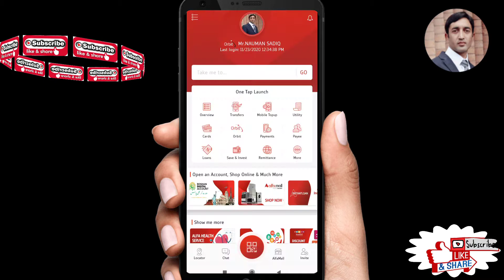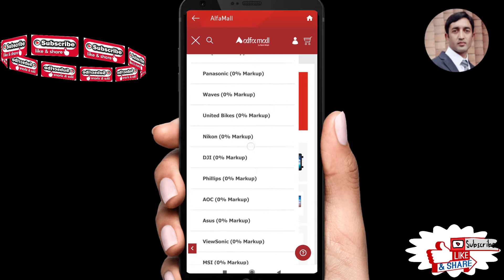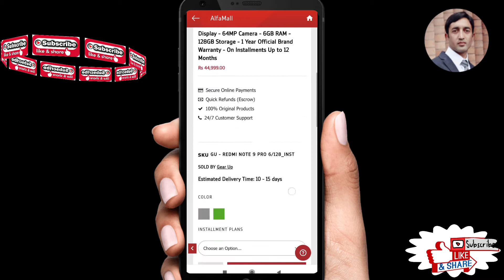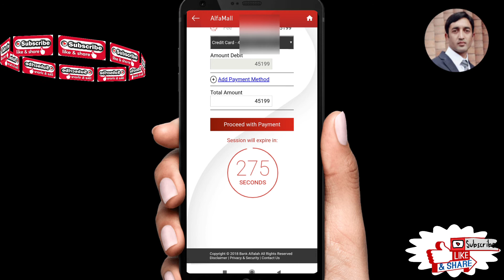How to purchase Mobile Phones of all companies on installment without interest | Alfa Mall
In this Video Bank Alfalah Credit Holders Will learn How to Purchase Mobile Phones of all companies on installment with Alfa mall without paying any interest

How to Get Bank Alfalah Credit Card